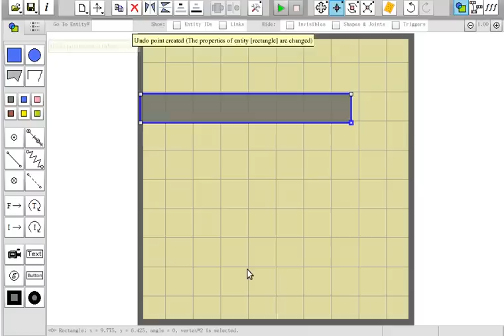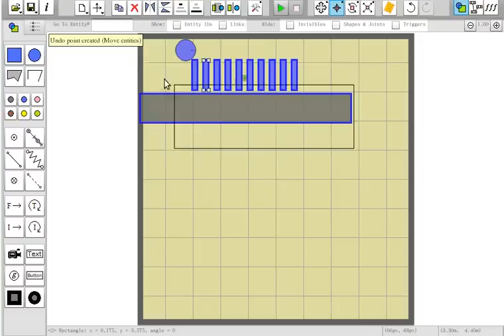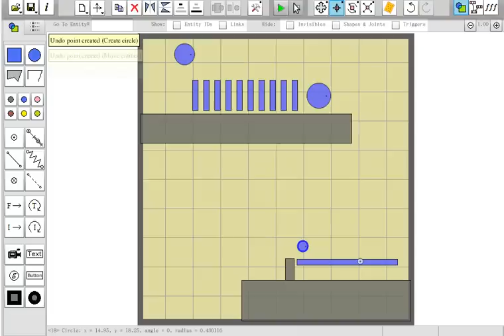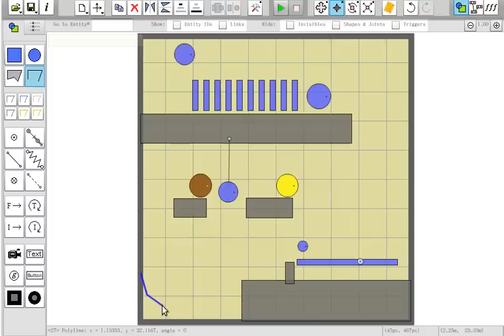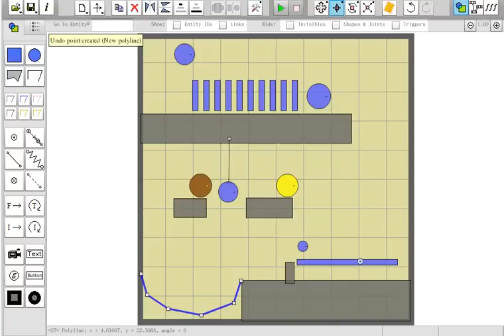Make a simple domino with phayrd builder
A simple tutorial about how to make a simple domino with phyard builder.